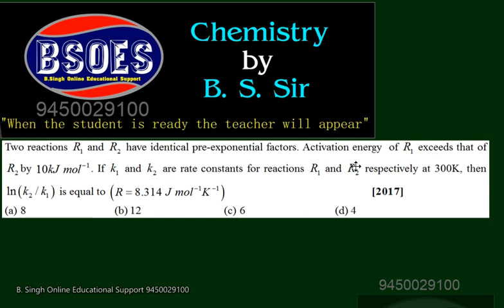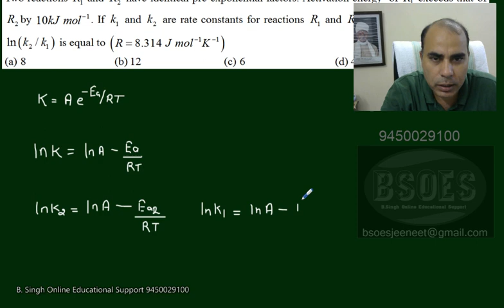JEE Chemical kinetics 2017a